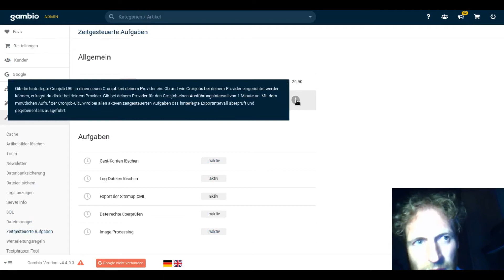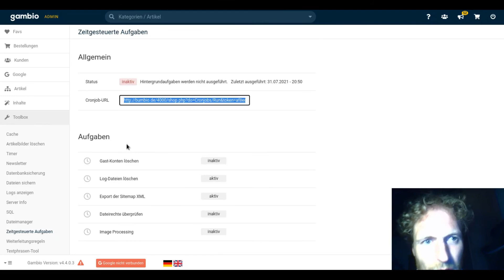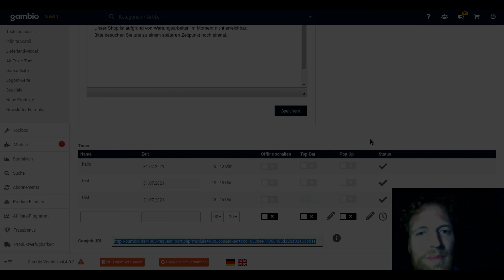CronJob für den Gambio Shop einrichten bei Hetzner (konsoleH)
Gambio Shop bei Hetzner? So richten Sie in der konsoleH den CronJob ein, um alte Log-Dateien zu löschen, die XML-Sitemap aktuell zu halten u.v.m.

🖴 𝗚𝗮𝗺𝗯𝗶𝗼 𝗪𝗲𝗯𝗵𝗼𝘀𝘁𝗶𝗻𝗴

📊 𝗦𝗘𝗢 𝗔𝗻𝗮𝗹𝘆𝘀𝗲